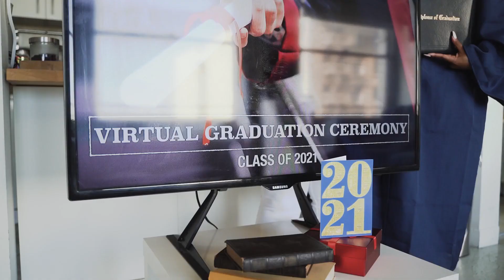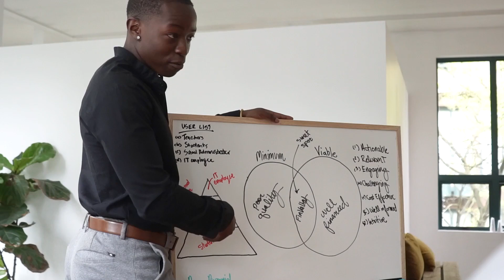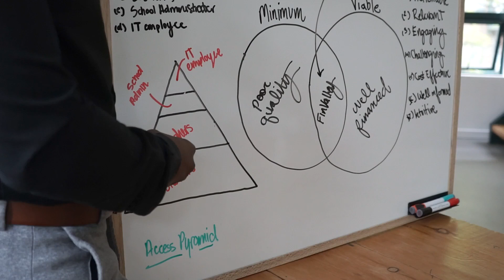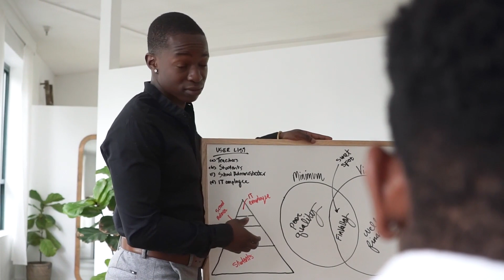How to Guarantee Your Career Success (Advice for Graduates)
If you're a recent graduate looking for career success, this video is for you! Learn how to guarantee your career success with valuable advice and tips.
Looking for career advice and motivation after graduation? Watch this video for tips on how to succeed in your career after college and navigate the post-graduation job market!
Continuing education until students secure a job offer. It's an intriguing concept, one that has the potential to revolutionize the way we approach higher education. The idea of providing ongoing support to students as they navigate the transition from academia to the workforce is certainly appealing. After all, in today's rapidly changing job market, staying relevant and up-to-date with the latest industry trends and technologies is crucial for securing employment.
Enhanced skill development is one of the key benefits of continuing education. By offering students the opportunity to further their education beyond graduation, institutions can help them acquire the skills and knowledge needed to succeed in their chosen field. This not only improves their employability but also ensures that they are well-equipped to meet the demands of the ever-evolving job market.
Moreover, ongoing support can potentially increase the employment rates of graduates, which can have a positive impact on the institution's reputation and appeal. By providing students with the resources and guidance they need to secure a job, colleges and universities can demonstrate their commitment to their students' success and enhance their standing in the eyes of prospective students and employers alike.
Networking opportunities are another advantage of continuing education programs. By extending their education, students have the chance to connect with industry professionals, potentially leading to job offers and other career opportunities. Building a strong professional network is essential for success in today's competitive job market, and continuing education can provide students with the platform they need to make valuable connections.
In addition to the practical benefits, continuing education can also help reduce anxiety and pressure among students. Knowing that they have ongoing support from their institution can alleviate some of the stress associated with finding a job after graduation. This sense of security can empower students to pursue their career goals with confidence and determination.
Furthermore, institutions can offer tailored career support to students participating in continuing education programs. By providing personalized guidance and training, colleges and universities can help students identify and pursue suitable career paths, ensuring that they are on the right track to achieving their professional goals.
However, there are some potential drawbacks to consider. Providing continuous education and support can be resource-intensive, requiring significant investments in faculty time, infrastructure, and finances. This could strain the institution's resources and impact its ability to offer other programs and services.
Prolonging education might also increase the financial burden on both the institution and the students. Additional costs associated with continuing education could deter some students from participating, limiting access to these valuable opportunities.
Moreover, there is a risk that students might become overly dependent on the institution for career support, potentially delaying their entry into the workforce. This could hinder their professional development and limit their ability to take personal responsibility for their career paths.
Additionally, knowing that they have continuous support from their institution might reduce some students' motivation to actively seek employment and take charge of their own career paths. This could lead to complacency and a lack of initiative, which could ultimately hinder their success in the job market.
Ensuring that all students have equal access to extended education opportunities can also be challenging, especially for large institutions with diverse student populations. Equity and access issues must be carefully considered to ensure that all students have the opportunity to benefit from continuing education programs.
Despite these potential drawbacks, there are alternative approaches that institutions can consider. Strengthening existing career services with more robust support, workshops, and networking events can provide students with the resources they need to succeed in the job market without extending formal education.
Leveraging alumni networks to provide mentoring, job placements, and career advice is another effective strategy for supporting students as they transition into the workforce. Alumni can offer valuable insights and connections that can help students secure employment and advance their careers.